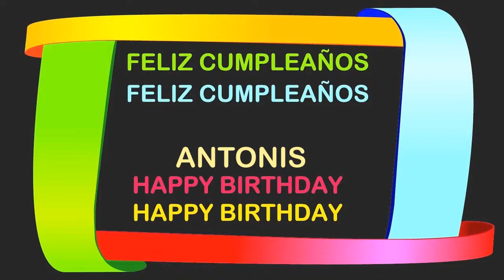Antonis Birthday Postcards & Postales